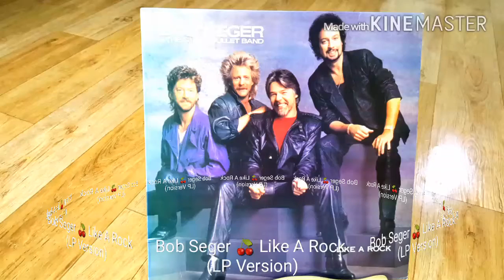Bob Seger 🍒 Like A Rock(LP Version)